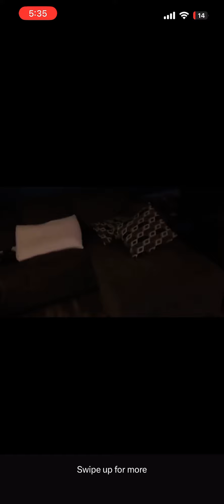Wife caught cheating with husbands bestfriend